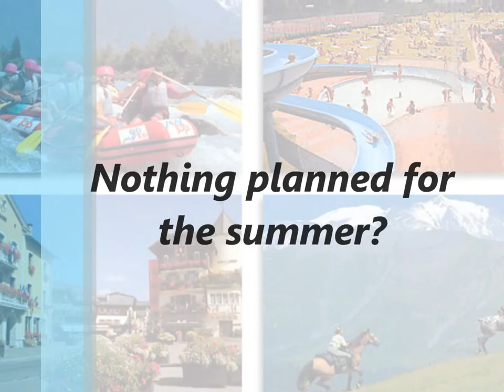Adventists Colleges Abroad (ACA) Summer Program {ENGLISH VERSION}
Summer Language Study Programs

Summer language study programs are just that--language study programs. At most campuses students will have no elective courses, but will be assigned a 'package' of language courses specifically designed to assist them to complete a beginning, intermediate, or advanced complete-year course in the language of instruction at that campus. Students will have exposure to the language and culture (arts, literature, music) of that country. However, the programs are primarily language instruction programs.

All students who are not enrolling in beginning level courses must take the placement examination given during the placement testing and registration time. This is a serious examination and international campus language faculty will evaluate students' performacne on these examinations. On this basis the international school faculty will determine which package of courses will best benefit each student and to which level they will be assigned. Students need to perform as well as possible in order to get the most out of their summer investment of time and money.

This does not mean that students cannot advance to a higher level if they have already completed the one that they are assigned to by the placement test results. In this case it is the total responsibility of the student to work harder and achieve passing grades in the higher level, while not holding back the entire class. If the student cannot follow the pace of the higher level, then they must descend to the previous level. Each North American Division campus will determine by its own policies whether or not to accept transfer credit for students who have already completed course work at the same level.